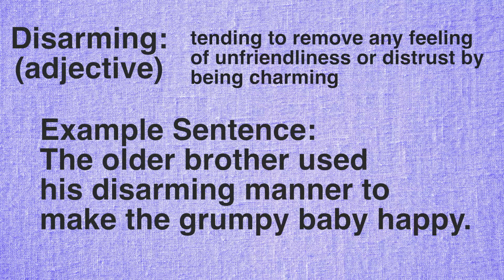Grumpy Baby: (Project Ed) Disarming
Peter Millrose, composer (ASCAP)
Published by Pretty Linda (ASCAP)
Project Ed submission for Fun and Games Contest